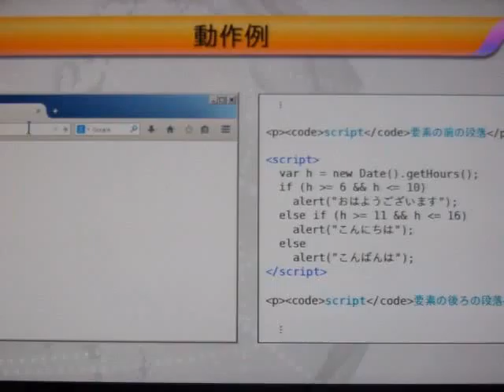GEDC3465 2015.05.27 ASAHI NEWS PAPER2014 at ikebukuro macdonarudo 東口 WBS